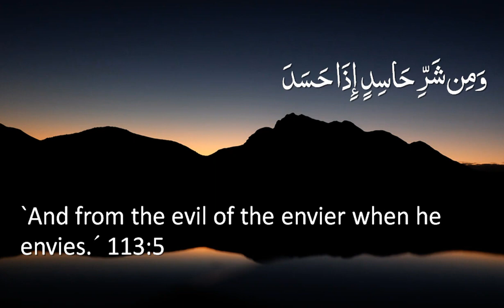Surah 113 - Al-Falaq: Only English Translation